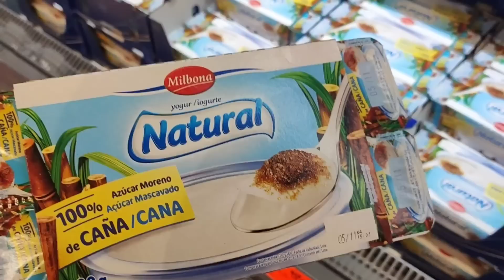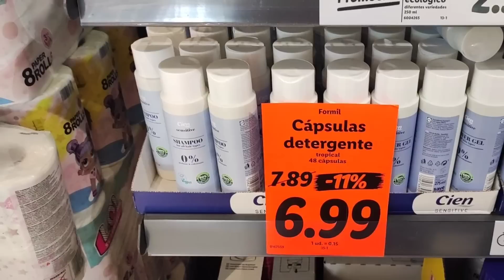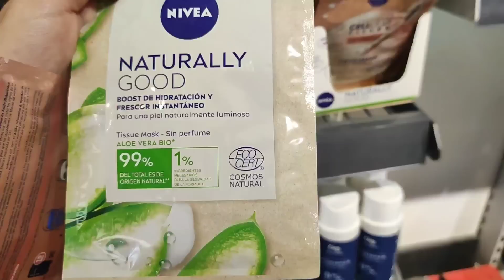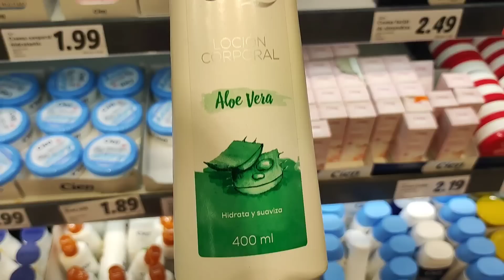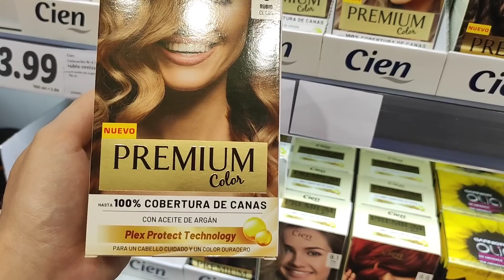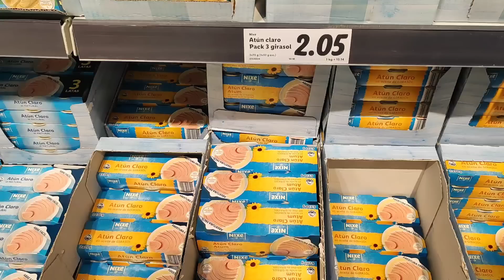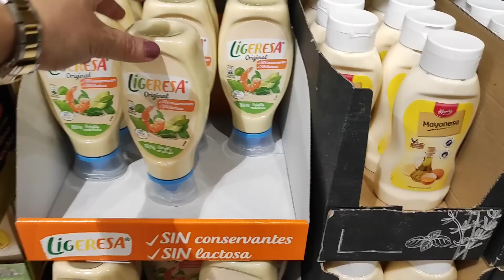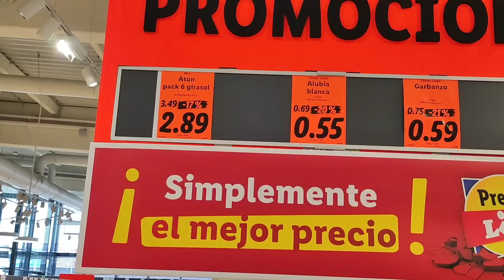جديد ليدل وتخفيضات في مواد غدائية تون بيتزا زيت دانون مايونيس .....Lidl ofertas#novedad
وتخفيضات في مواد غدائية تون بيتزا زيت دانون مايونيس .Lidl ofertas#novedad